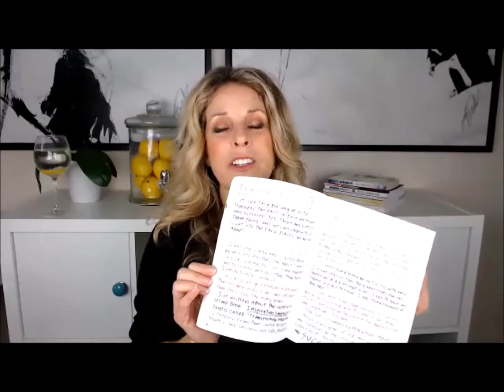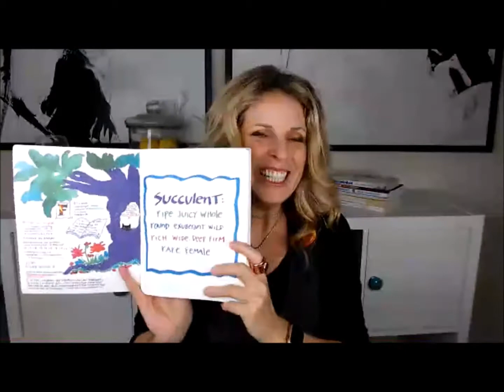Let That Stuff Go! Emotional Healing Can Be Light and Playful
Wednesday night's are when I check in with my tribe. In this weekly Coaching session, we talk about Emotional Healing and the importance it plays in your health and well being. Emotional healing allows you to be free of triggers, have more mental clarity and be decisive in your decision making.

Resources:
Author Sark - Succulent Wild Women